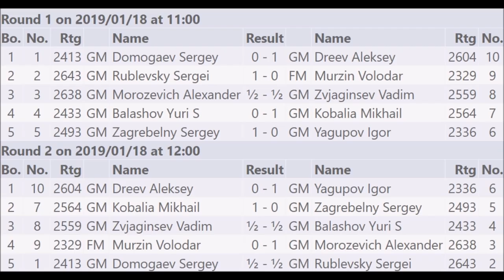GM Zvjaginsev - FM Murzin